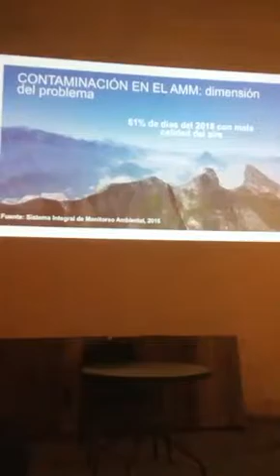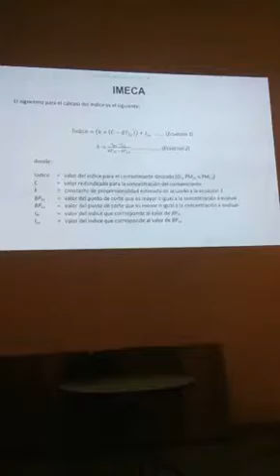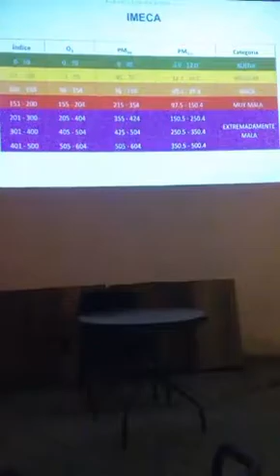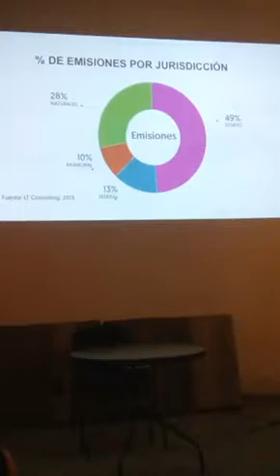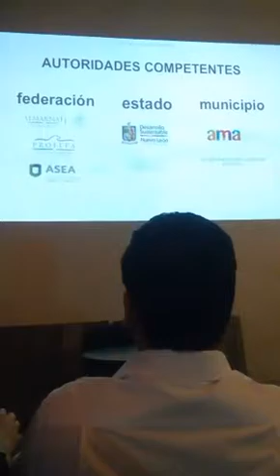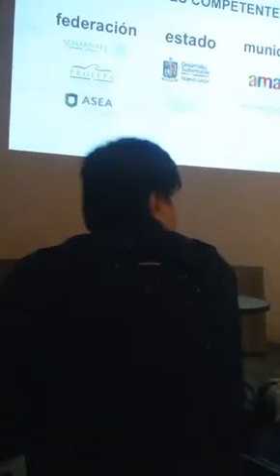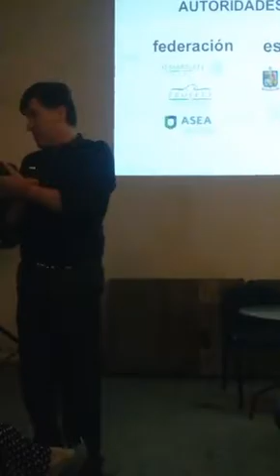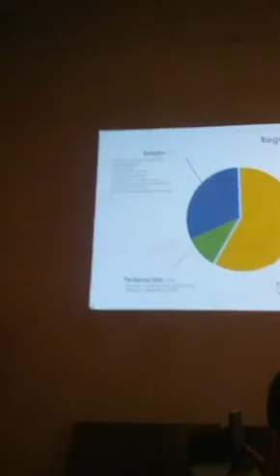Charla - ¿Qué es este veneno?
En el Área Metropolitana de Monterrey vivimos una emergencia ambiental por la pésima calidad del aire que respiramos día a día y, sin embargo, no está claro que como sociedad conozcamos todas las implicaciones de vivir bajo esta terrible nube de partículas. ¿Qué estamos respirando? ¿Cuáles son las fuentes contaminantes en nuestra ciudad? ¿Quién contamina más? ¿Cómo se obtienen estos datos? ¿Qué estrategias, medidas y acciones está realizando el gobierno para mejorar la calidad del aire?

Para encontrar algunas respuestas organizamos una charla -abierta al público en general- con Armandina Valdez Cavazos, Directora de Gestión Integral de la Calidad del Aire de la Secretaría de Desarrollo Sustentable de Nuevo León (SDS). También participaron en el intercambio el Subsecretario de Protección al Medio Ambiente y Recursos Naturales, Alfonso Martínez, y Ana Fernanda Hierro, Secretaria Técnica de la SDS. La moderación estuvo a cargo de David Pulido, integrante del colectivo Pueblo Bicicletero.

Tuvimos casa llena. Contamos con la asistencia al evento de 50 personas. Agradecemos a toda la banda de Espacio 735 por la facilitación de las instalaciones.

En este enlace encontrarán la presentación que utilizó la invitada para esta charla y algunas fotos